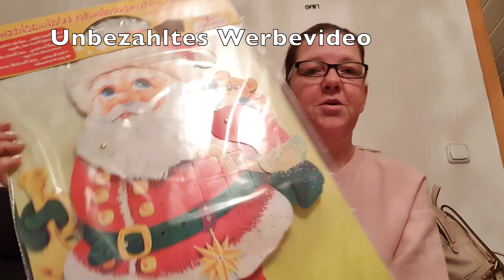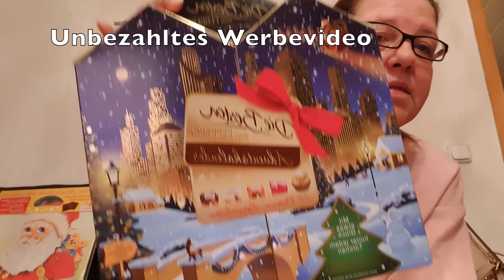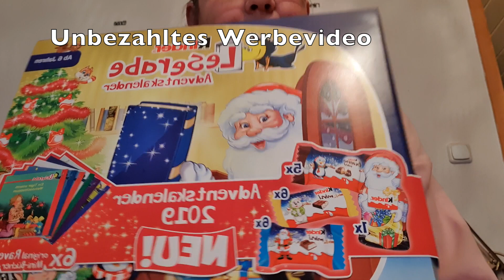Weihnachts kalender 2019 | MonasWelt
unbezahltes werbevideo wegen Markenerkennung + Alle marken die man im video sieht wurden von mir bezahlt

Wenn es euch gefallen hat dann lasst doch einen Like da!